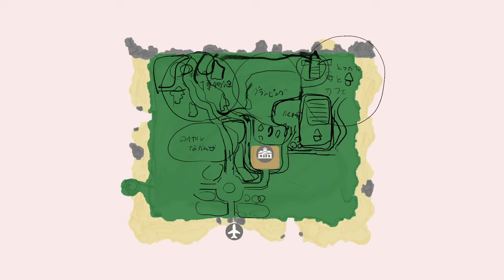【あつ森】ぼんやり灯台が見える、リゾート風ブックカフェを作る【島クリエイター】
ちささこといいます。作ることが好きなゲーム実況者です✍
動画と生配信どっちも半々くらいで活動中🤲

🌳あつ森夢番地
・オリーブグリーン島：DA-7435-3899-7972
・ピンクブルー島：DA-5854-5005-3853